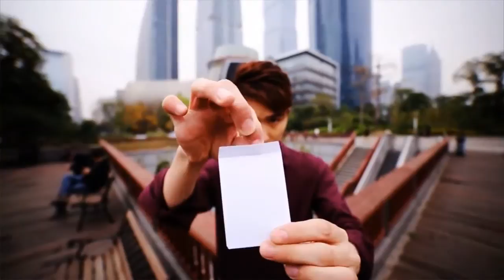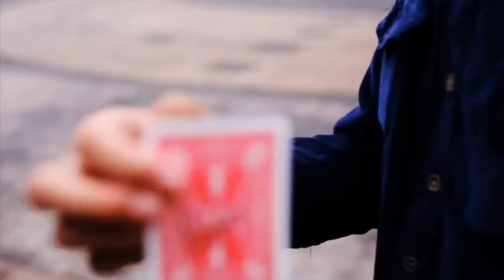Go Change (Red)by N2G and Leo Xing - Trick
How many card to envelope routines do you already have? Maybe a lot.How many of them allow the spectator to look into an empty envelope and hold it in advance? Maybe None. Go Change Main Effect - Card to envelopeYou give a spectator a black envelope, inside is a small white envelope. They are both e... For More Details and Purchase,